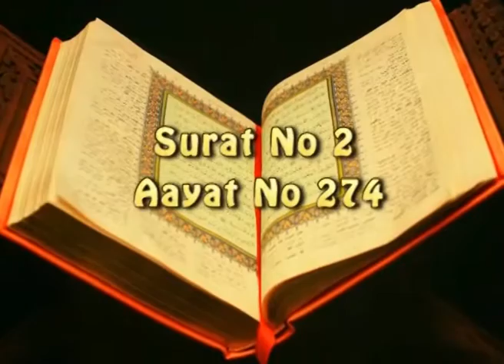The Holy Quran Surah No.2 Vars No. 274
The Holy Quran the best book of not only Islam But All Human. The one who can not read and understood the terrorist.